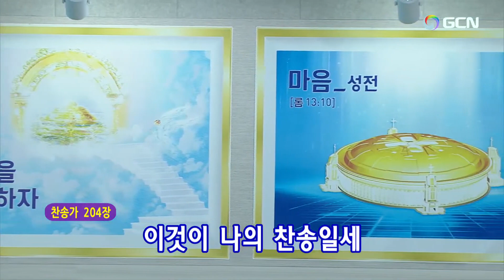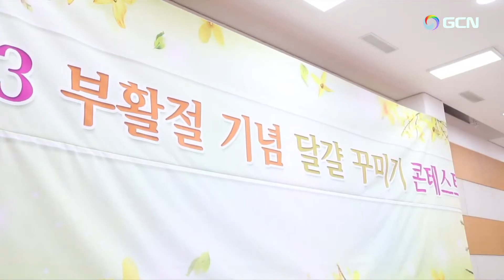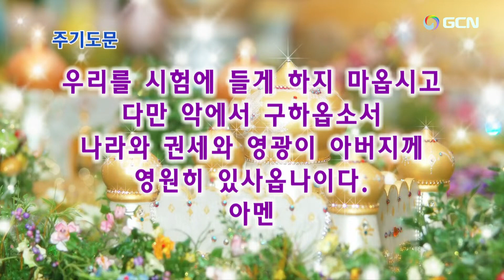2023.4.16主日夕方礼拝(English)